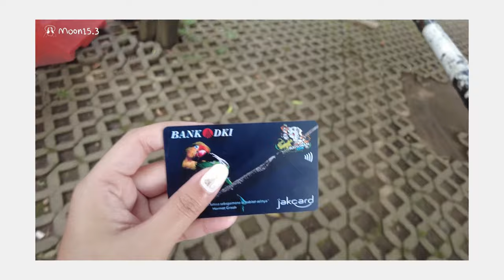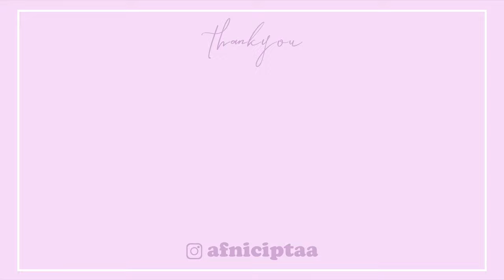a day in my life ✨ Ragunan zoo, Skincare Routines, groceries, catch up with bestie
hallo.. aku afni
sebetulnya video ini aku take akhir tahun kemarin, tapi baru sempet aku edit hhu, terima kasih buat smua yang udah support aku